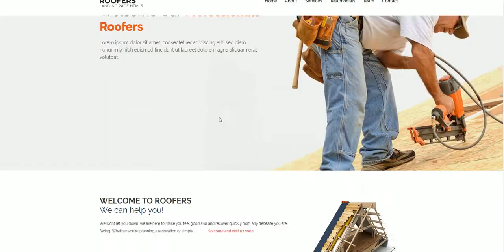Roofing Website Templates HTML Roofing Company Website | Olanding.com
Roofers Template Inspired by perfection and originality, this template aims to satisfy the most demanding customers. Innovative design focused on the user experience. We made this template totally unique.